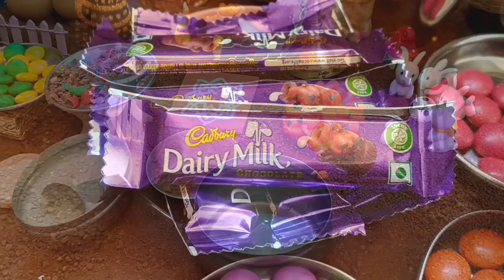Miniature Chocolate dosa| Tiny food dosa|Dairy milk chocolate dosa| Miniature cooking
Miniature chocolate dosa| Miniature cooking dosa|Mini cooking| Tiny food dosa|Dairy milk dosa

Hello friends,
Welcome to "The Miniature Dish".
We are here with very interesting, relaxing and perfect miniature cooking and baking videos.

chocolate dosa in tamil telugu hindi Kannada marathi gujrati
how to make chocolate dosa
chocolate dosa street food
chocolate dosa kaise banate hain
miniature dosa
miniature house
tiny food cooking
miniature chocolate recipe
miniature chocolate dosa recipe
miniature chocolate cooking
mini chocolate
chocolate dosa easy recipe
khana banane wala khilona cartoon
chote chote khilona mein khana banane wala cartoon

Miniature Chocolate Dosa Recipe | Mini Cooking | Dairy Milk Chocolate Recipe | Dosa Recipe
Miniature Chocolate Dosa | Mini Doll Story | Mini Food Cooking
Miniature Satisfying Chocolate Dosa Receipe | How to make perfect chocolate dosa
Dairy Milk Chocolate Dosa Recipe | Miniature Cooking | Chocolate Dosa Recipe